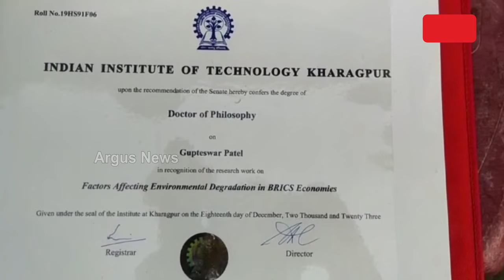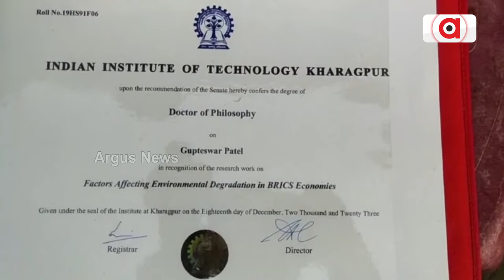ଉପାନ୍ତ ନୂଆପଡା ଜିଲ୍ଲାର ପୁଅଙ୍କ କମାଲ || Nuapada Student gupteswar potel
ଉପାନ୍ତ ନୂଆପଡା ଜିଲ୍ଲାର ପୁଅଙ୍କ କମାଲ l ସୀମାନ୍ତ ଅଞ୍ଚଳ ବାସୀଙ୍କ ପାଇଁ ଗୌରବ ପାଲଟିଲେ ନୂଆପଡା ଜିଲ୍ଲା ଖଡ଼ିଆଳ ବ୍ଲକର ଉପାନ୍ତ ଦମାପଳା ଗାଁର ଗୁପ୍ତେଶ୍ୱର ପଟେଲ l